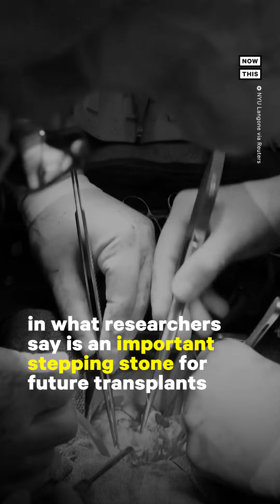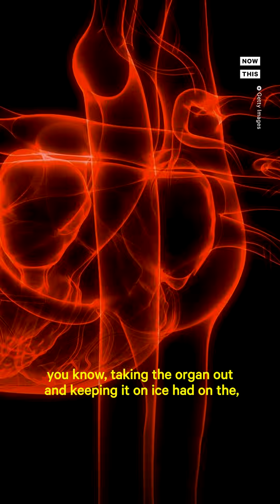Doctors Successfully Transplant 2 Pig Hearts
Doctors successfully completed 2 transplants using pig hearts, leaving researchers cautiously optimistic — here's how genetically modified pig organs might provide a solution for future transplants (warning: distressing images)